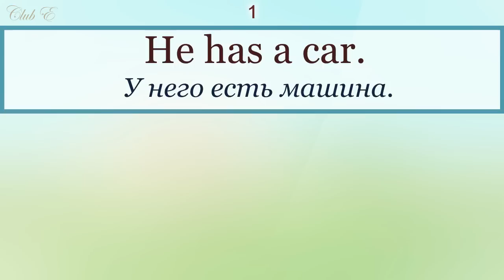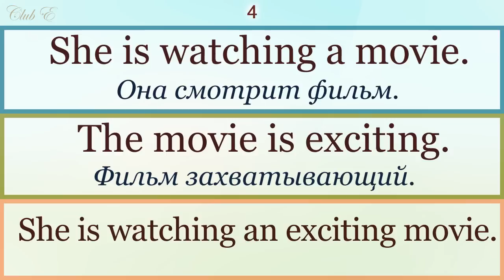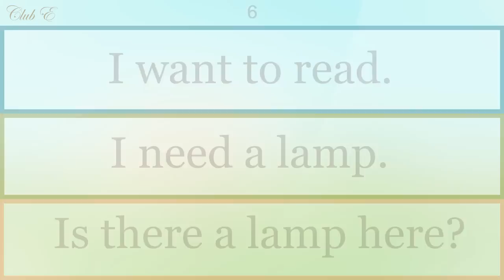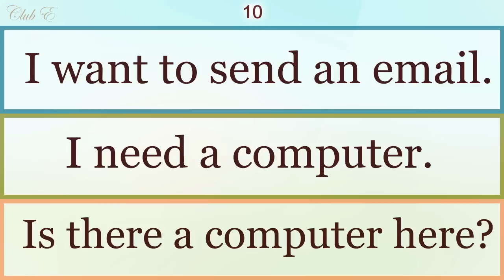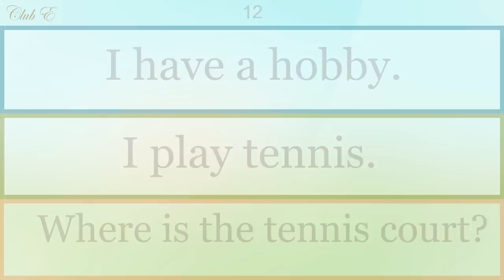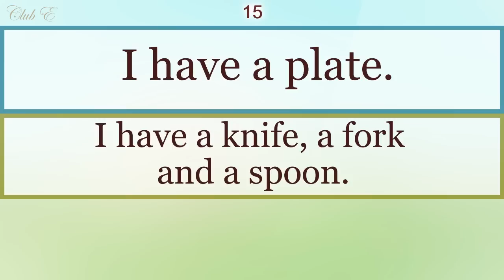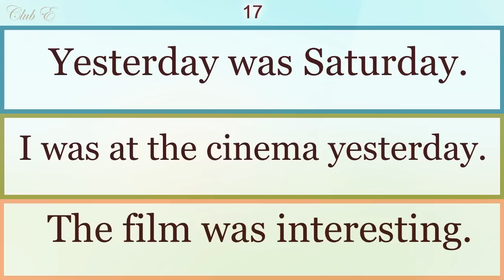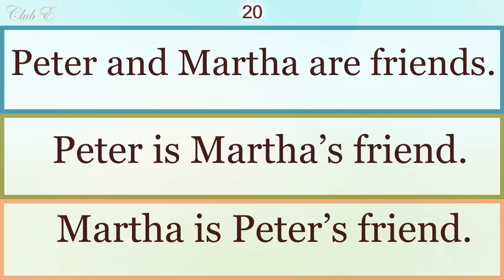🚩ЗАПУСК РЕЧИ ✨Начни говорить на английском прямо сейчас❗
- Полезные ВИДЕО, познавательные ВИКТОРИНЫ и интересные ПОСТЫ - всё это Вы найдете в нашем ТГ-канале.